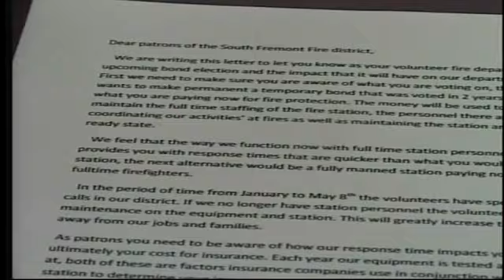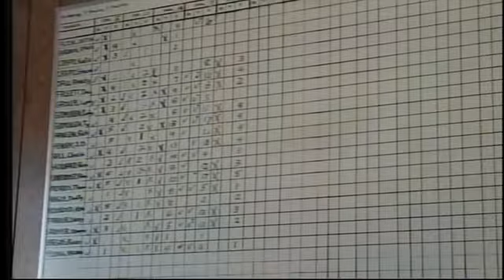Fire Protection District Tries to Clear Confusion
Two years ago voters in St. Anthony approved a temporary budget increase of $125,000 for the South Fremont Fire Protection District.